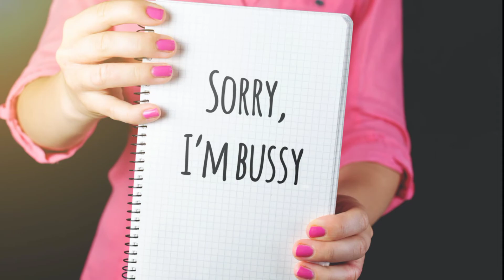EXCUSES... EXCUSES "Youth on the Rock" (Jesus is the Rock)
Maraming mga tao lalo na ang mga Kristiyano na nagdadahilan upang hindi sila gamitin ng Diyos. Gumagawa sila ng iba't-ibang mga dahilan o mga excuses sa kanilang mga pastors, mga leaders at sa Diyos dahil ayaw nilang magpagamit sa kaharian ng Diyos! Ikaw? Anong dahilan mo kung bakit hindi ka "committed" sa Diyos?